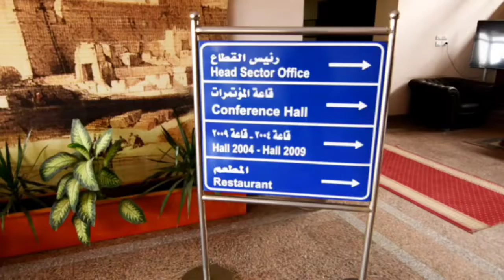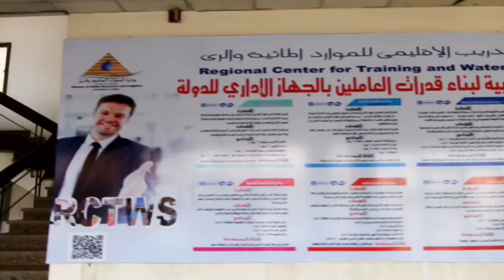مركز التدريب الإقليمي للموارد المائية والري